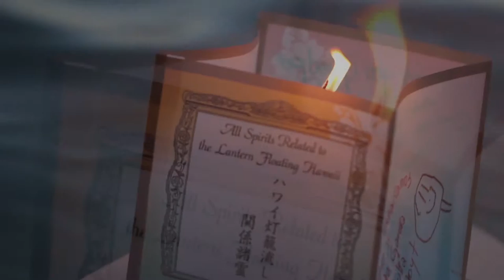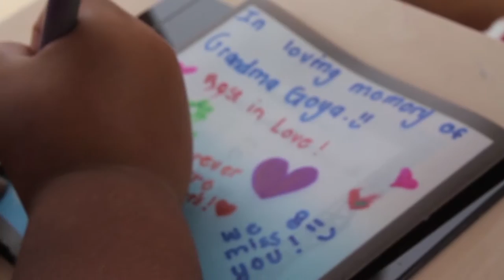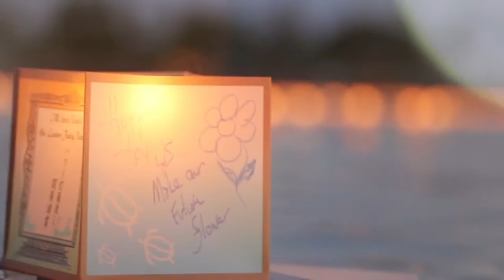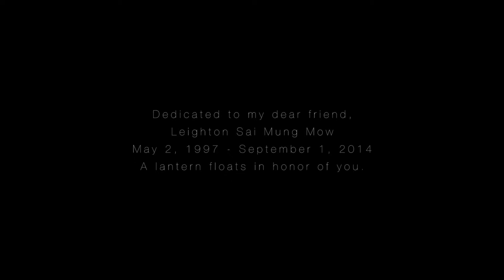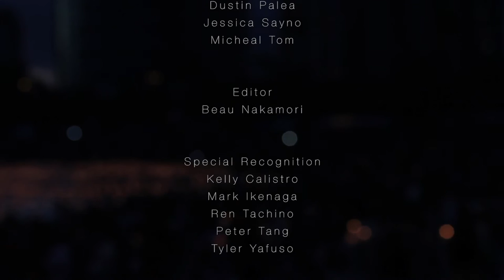Many Rivers One Ocean Short-Documentary (Lantern Floating Hawaii 2014)